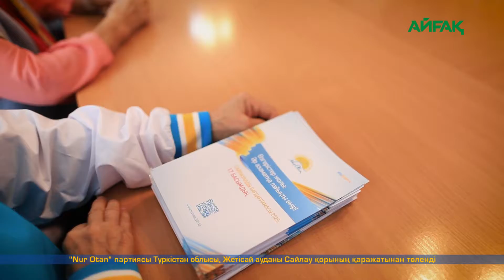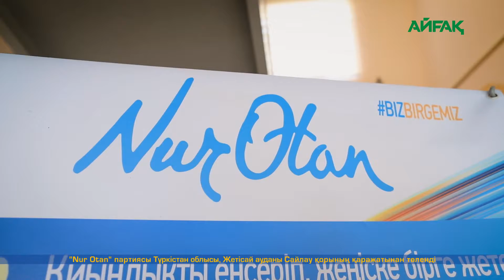"NUR OTAN" партиясы Жетісай ауданын 2025 жылға дейін таза сумен қамтамасыз етеді